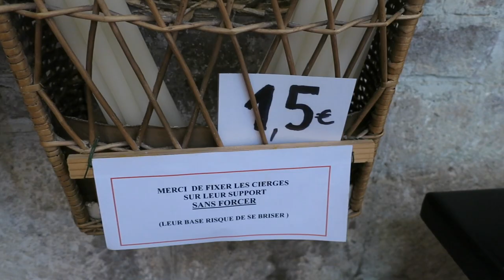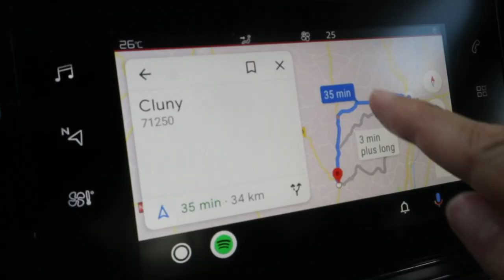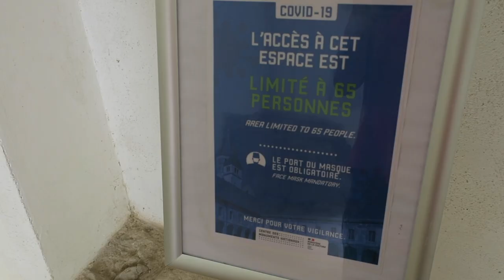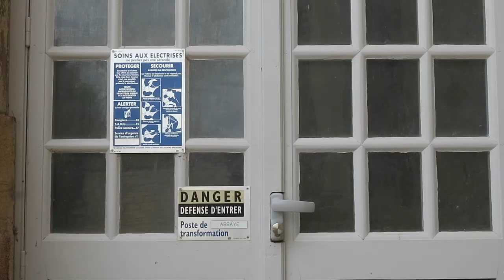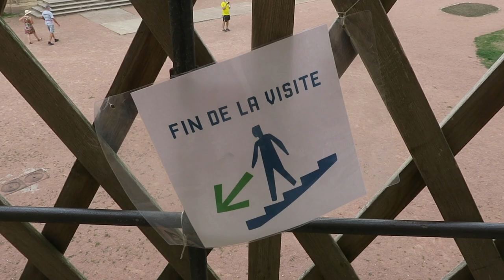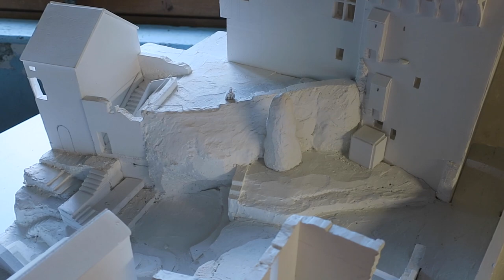Journal filmé 345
Journal filmé du 19 août 2020
Avec : Nathalie de la Cotte et Didier Trenet